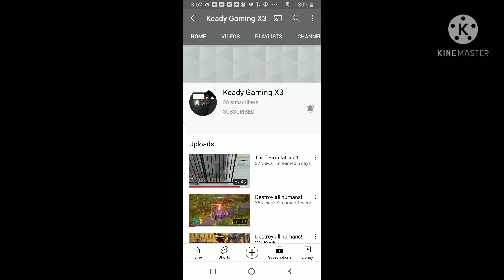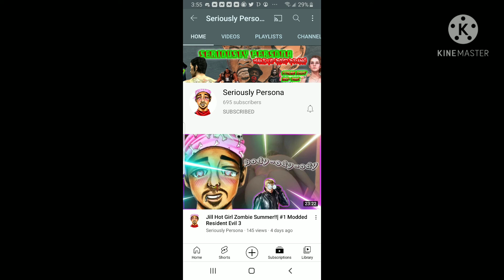SHOUTOUT VIDEO LET'S GO!!!!!